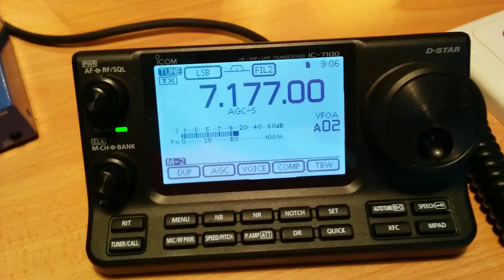FreeDV WIA Broadcast Jan 17th 2016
There was another test transmission of the weekly WIA Broadcast on the morning of Jan 17th 2016.

I was able to decode the broadcast perfectly on my Rowetel SM1000 SmartMic and the FreeDV software running on my shack computer.